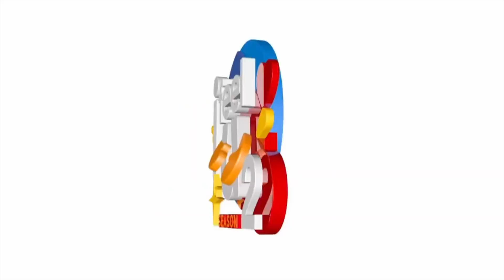Korina Sanchez proves women can achieve anything! | Episode 18 | 'I Feel U'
Lady Boss and television icon Korina Sanchez-Roxas opens up about how she balances her career and motherhood.